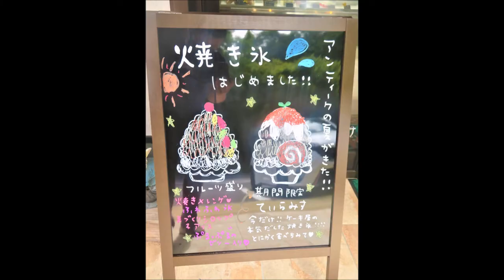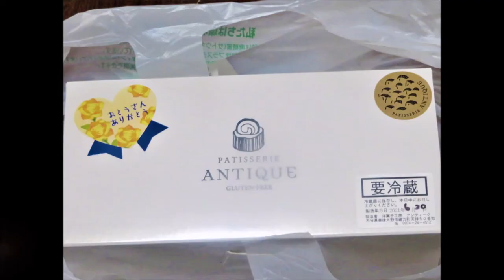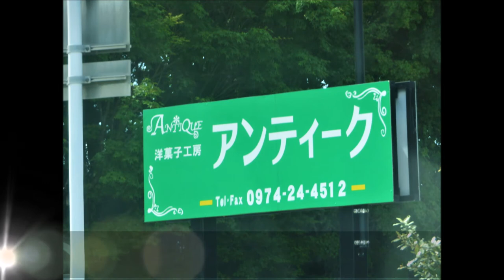【スイーツ】焼き氷＆焼酎わらび餅入り米粉ロールを父の日に｜洋菓子工房アンティーク＠大分県豊後大野市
2020年夏、「焼き氷」でお世話になった、
『洋菓子工房アンティーク』さん(大分県豊後大野市緒方町)。

今年も焼き氷始めましたとのお便りあり♪
そして父の日限定のお菓子もあるとのことで訪問しました！
”洋菓子の宝船や～！”といわんばかりの「焼き氷（てぃらみす）」、
”お父さんに感謝を”の意味を込めた「焼酎わらび餅入り米粉ロール」
…の２つをいただきましたｍ(__)m

‹目次›
0:00　オープニング
0:25　（１）「焼き氷（てぃらみす）」
1:35　（２）「焼酎わらび餅入り米粉ロール」
2:33　お店の基本情報

‹洋菓子工房アンティーク›
・住　所：大分県豊後大野市緒方町天神50
・時　間：10:00～18:00
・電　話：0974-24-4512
・定　休：毎週木曜日、第3日曜日
・駐車場：約５台